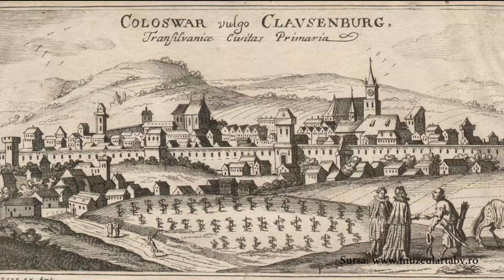Un traseu de poveste: cele patru fortificații ale Clujului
Reporter: Timoficiuc Larisa
Cameraman/ Editor montaj: Marin Denisa